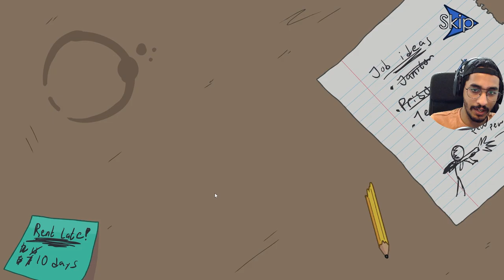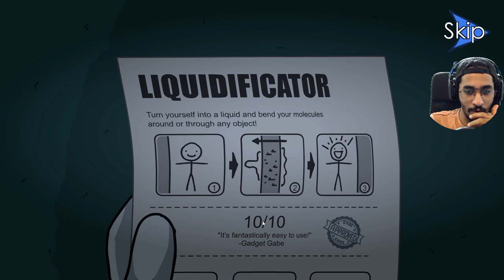لو انت مكاني ايش راح تختار ؟؟ 🤣🔥🔥 || The Henry Stickmin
لا تنسى تعطيني رايك بالكومنت وتفعيل جرس التنبيهات 🔔
اتمنى ان المقطع نال ع اعجابكم ودمتم بخير
▼▼▼▼▼الدعم المادي ▼▼▼▼▼
 ▼▼▼▼▼ حساباتي ▼▼▼▼▼
0:00 ادعمني بلايك +كومنت +  جرس التنبيهات 🔔
5:00 اللهم صل وسلم وبارك على محمد